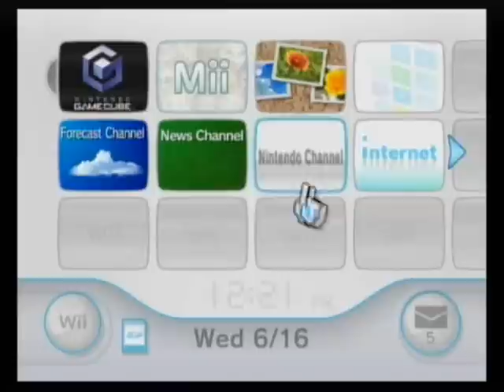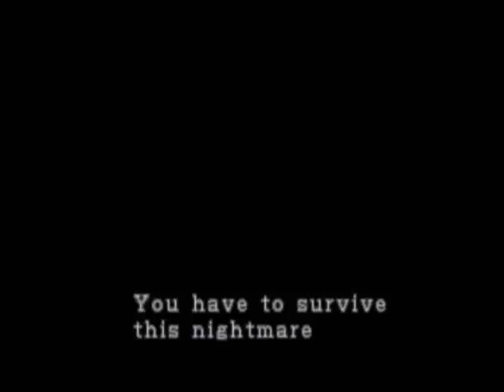Resident Evil 2 Walkthrough Claire B Part 1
1st part of walkthrough